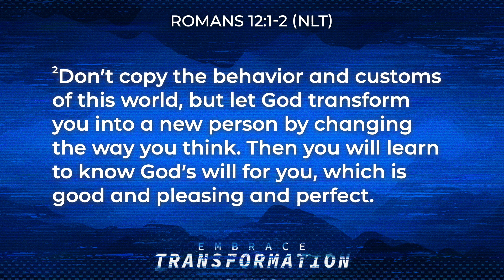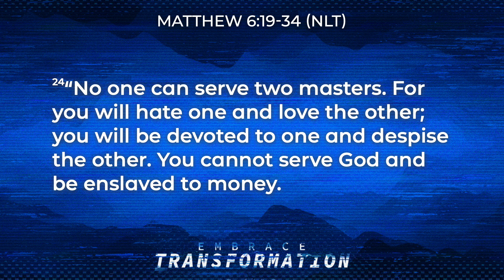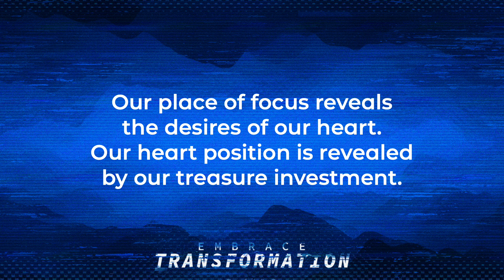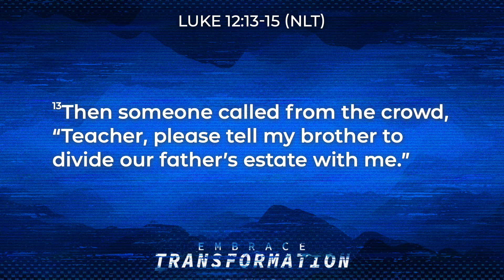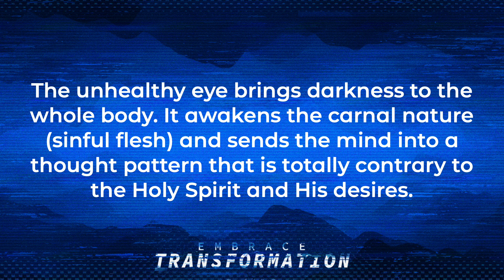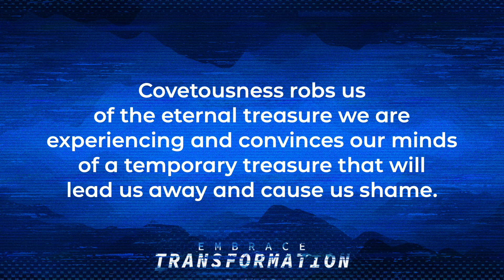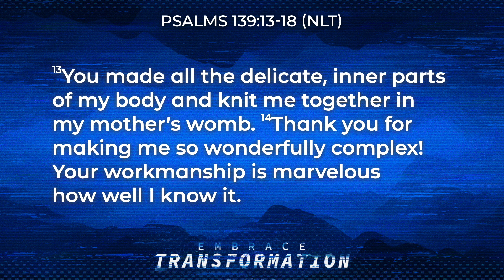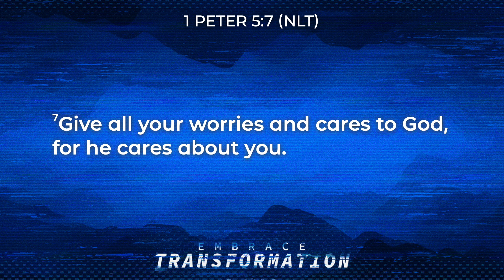Online Service: Embrace Transformation - Part 10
Welcome to our Online Service! Whether you are away or just needing to be at home, we hope you can set aside some time to worship and grow in God’s Word. Our online service combines worship songs from our Wichita campus with our pre-recorded message for this week.

- Follow along with the sermon by downloading the YouVersion Bible app